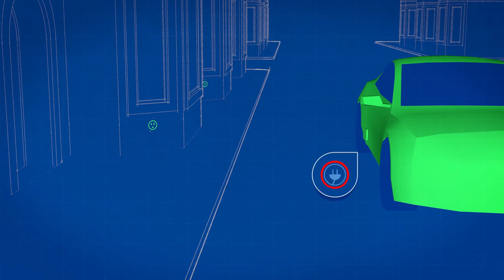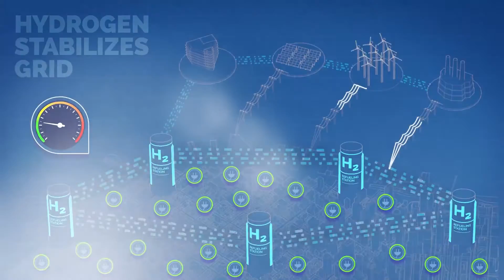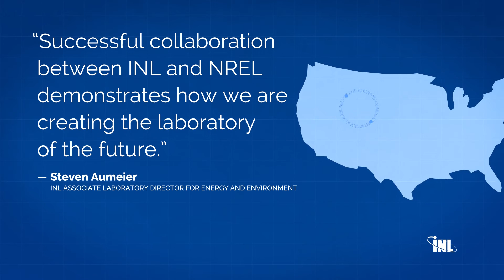Dynamic Modeling and Validation of Electrolyzers in Real Time Grid Simulation